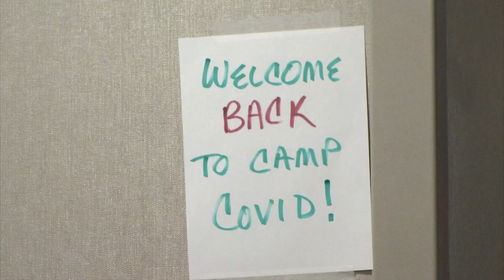P 10PM ICU COVID Ward tour